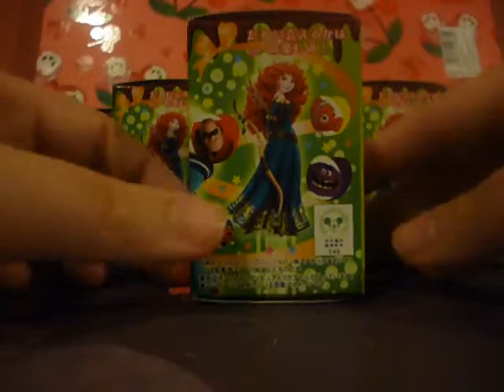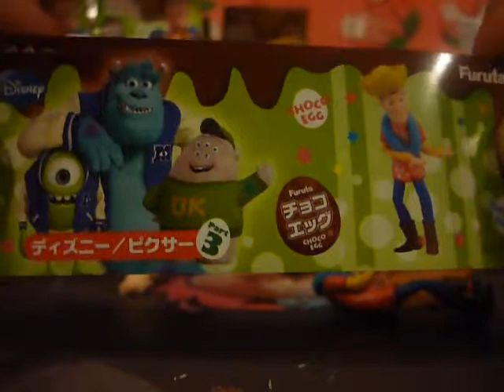Choco Egg Disney Pixar part. 3 unboxing opening Furuta japan surprise egg like Kinder 6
チョコエッグディズニー/ピクサー３